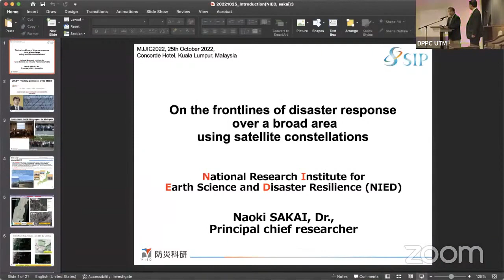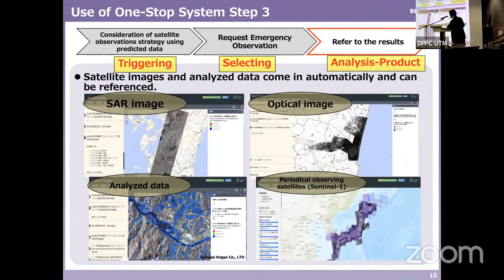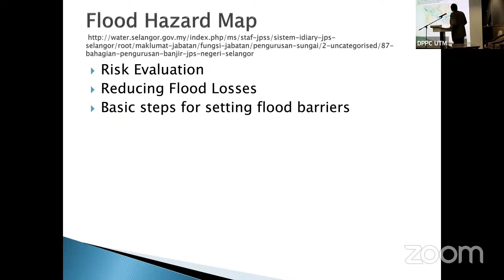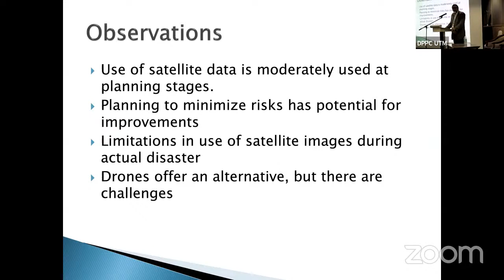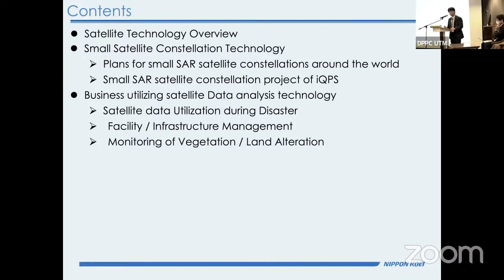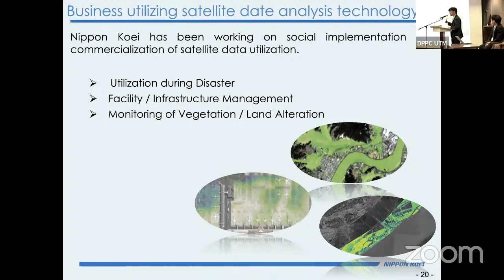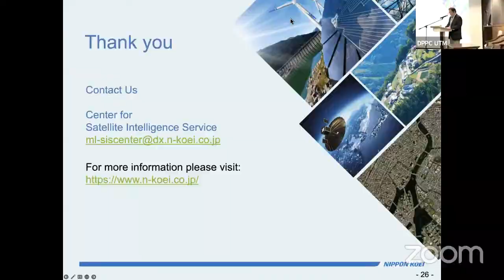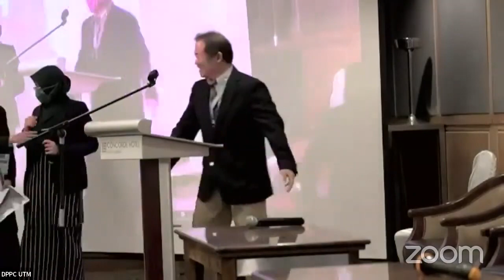University-Industry-Government (UIG) Session 2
University-Industry-Government (UIG) Partnership For Environmental Resilience And Sustainability Workshop Session 2